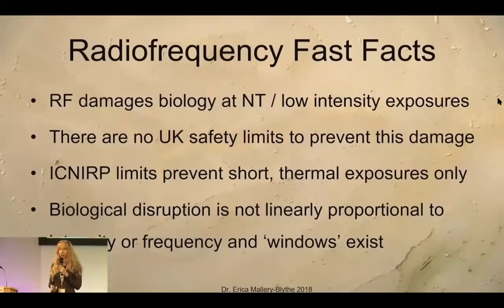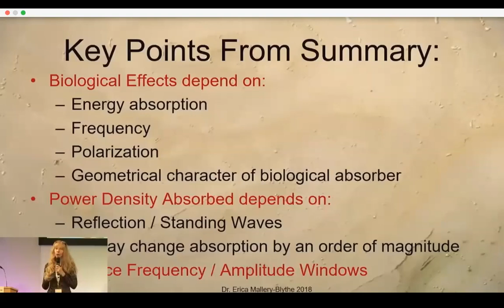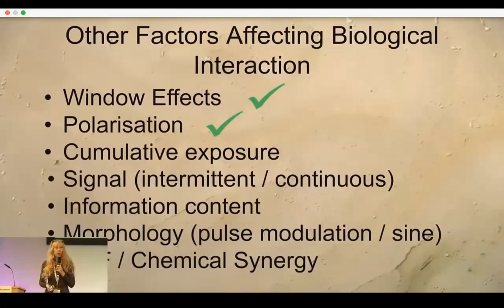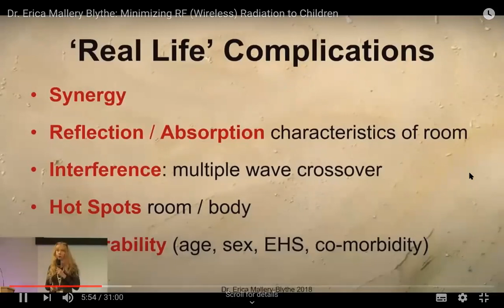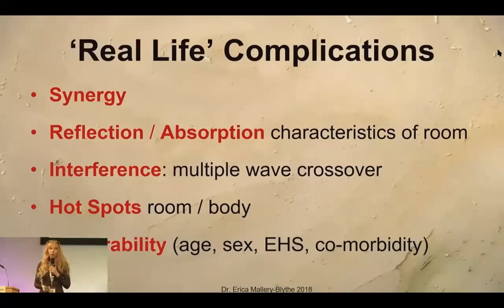5G impact on DNA and children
Listen to Dr. Erica Mallery-Blythe talk about the implications of non-ionising radiation and its impact on DNA, the Brain and vulnerable groups especially children.